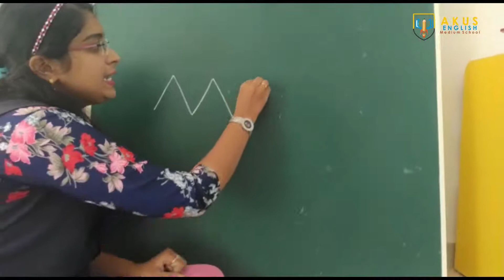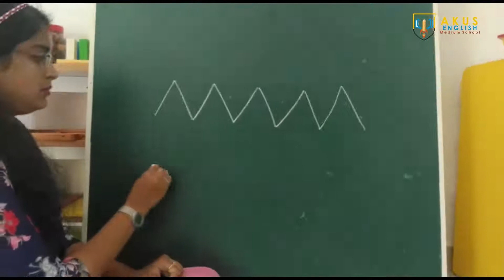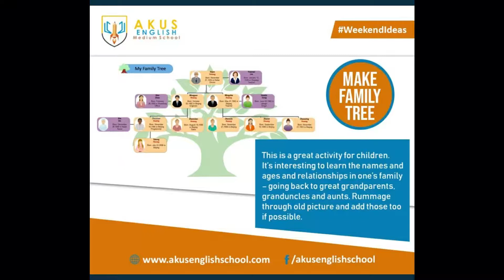Pattern -Zig Zag for Nursery and Jr Kg